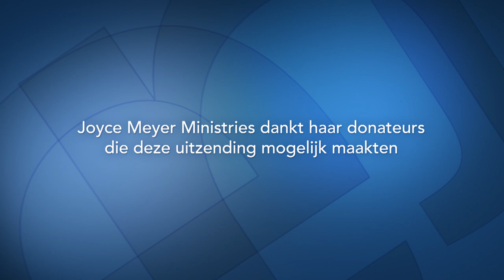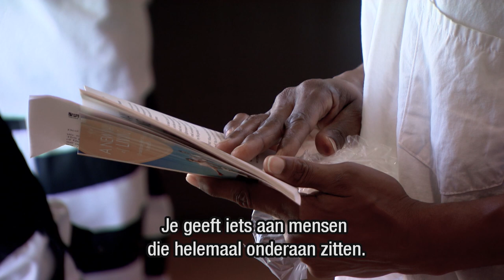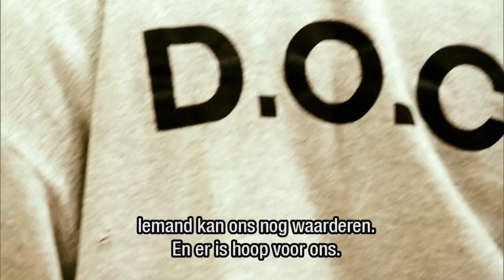De 10 grootste lessen die ik heb geleerd (1) – Joyce Meyer – Gedachten en woorden beïnvloeden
Wat is de basis voor een succesvol leven? In deze driedelige serie spreekt Joyce over de lessen die ze geleerd heeft. In dit deel gaat het over prioriteiten stellen, eerlijkheid en je identiteit.